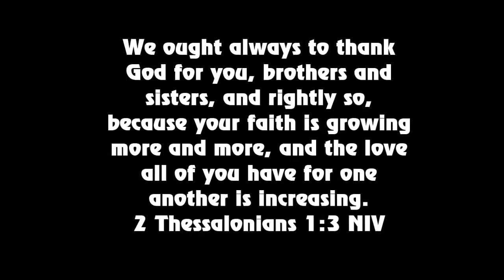Announcements 2013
New Year